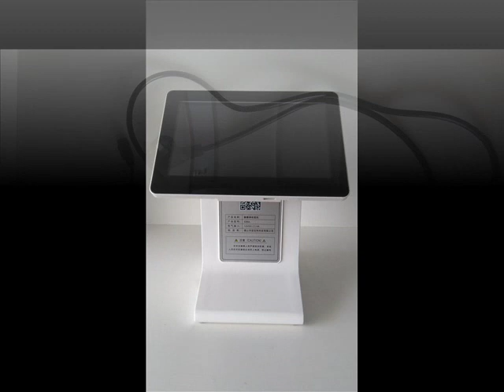E86A Unpacking introduction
wechat:noblypos86